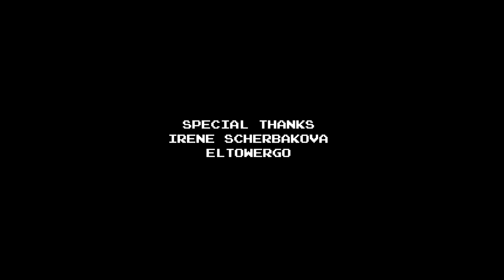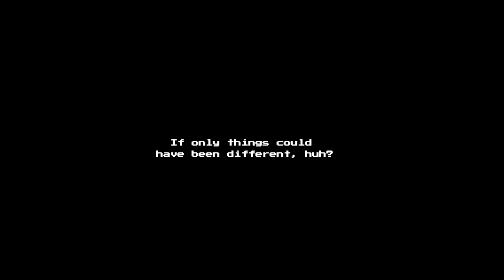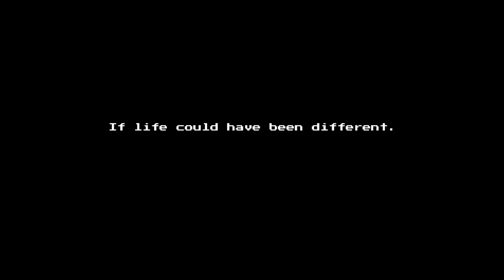PEPPERED - Work A Typical Job & Try To Survive Life Choices / ALL ENDINGS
PEPPERED is a game where you work a typical job and make a series of life choices that have major effects on your well being.

"Instead of salted."